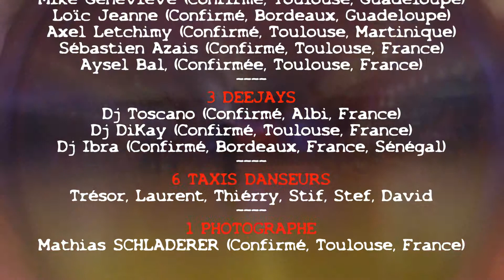²CyM7 - Bachata: Ben, Sandra, Kevin, Denise - Corazon y Mezcla - sbk-dance.com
Performance Bachata de Ben & Sandra, et, Kevin & Denise lors du Séjour de danse "Corazón Y Mezcla" - 7ème édition du dimanche 15 au samedi 21 avril 2018 - Platja d'Aro - Costa Brava - Espagne à 1h au nord de Barcelone.

Votre SÉJOUR de DANSE en Espagne : « CORAZÓN y MEZCLA » c'est:
- SALSA CUBAINE, BACHATA, KIZOMBA, et SEMBA, avec toute la CULTURE AFRO-CUBAINE,
- une expérience rodée et approuvée à chaque édition
- 7 jours & 6 nuits, tout en un même lieu,
- une ambiance de folie, de fun et de délire,
- 6 soirées à thèmes pour des photos inoubliables,
- un choix parmi plus de 180 cours classés par niveau du débutant jusqu'au confirmé,
- présence des profs lors des soirées pour les animations
- hébergement en hôtel 4*,
- pension complète,
- Seul ou en couple, on se charge de vous placer en chambre simple, double ou triple,
- Le TOUT DANS UN MÊME ET UNIQUE LIEU.

LES DISCIPLINES à la CARTE
- NIVEAU: débutant, inter & confirmé
- SALSA CUBAINE,
- BACHATA: DOMINICAINE, SENSUEL, MODERNE & URBAINE,
- KIZOMBA: TRADITIONNELLE & URBAINE,
- SEMBA,
- RUMBA CUBAINE,
- AFRO CUBAIN,
- RUEDA de CASINO,
- SON TRADITIONNEL CUBAIN,
- REGGAETÓN,
- LADYS STYLING,
- MEN STYLING,
-  SUELTA: BACHATA DOMINICAINE & SALSA CUBAINE,
- ÉCOUTE MUSICALE,
- ISOLATION CORPORELLE.

17 INSTRUCTEURS & INSTRUCTRICES
- Axel Letchimy (Toulouse, Martinique)
- Aysel Bal, (Toulouse, France)
- Denise Rodriguez (Toulouse, France)
- Face-de Ben (Toulouse, France)
 - Fred Maestro (Paris, Martinique)
- Kévin Le Trividic (Confirmé, Toulouse, France)
- Kristofer Mencák (Stockholm, Suède)
- Lara Bambolina (Barcelone, Espagne)
 - Loic Jeanne (Bordeaux, Guadeloupe)
- Mario Charon Alvarez (Toulouse, Cuba)
- Mike Geneviève (Toulouse, Guadeloupe)
- Orliandys Miñoso Jimenez (Barcelone, Cuba)
- Sandra Carole (Toulouse, France)
- Sebastien Azaïs (Toulouse, France)
- Victor Manuel Ges Zapata (Marseille, Cuba)
- Yaritza Delacroix Napoles Palacios (Paris, Cuba)
- Yosniel Brunet (Marseille, Cuba)

Percussionnistes en LIVE & Rumba et Folklore Cubian
Groupe "Okilakua"
- Fabien David
- Onel Miranda Ramos
- Julien Garin

3 DEEJAYS
- Dj DiKay (Toulouse, France)
- Dj Toscano (Albi, France)
- Deejay Ibra (Bordeaux, France, Sénégal)

1 PHOTOGRAPHE:
Mathias Schladerer (Toulouse, France)